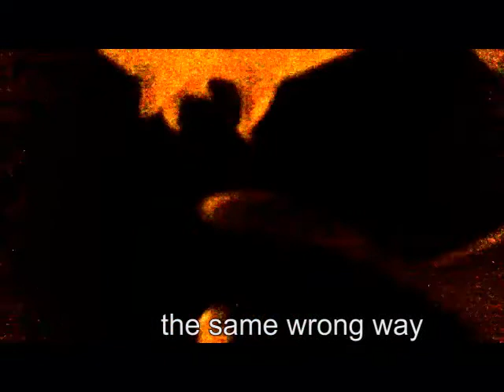My Darkness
Music, text and editing by Angelo Secondini
Music: Live_2005 by Zen Nihilistisch aka Angelo Secondini

Ecco arrivo
con le mie incerte certezze
armato
di uno specchio rotto
della mia crudeltà
del mio egoismo

arrivo dove nessuno
mi sta aspettando
traditore e bugiardo
arrivo nella notte
della mia oscurità
più nero del buio

arrivo ed aspetto
la fine di questo delirio
un gioco d'azzardo
nulla di più
un mucchio di sciocchezze
alto come una piramide
aggiunte nel tempo

arrivo senza memoria
ogni giorno lo stesso errore
la stessa strada errata
le abitudini di un mediocre
una voracità innata
opaco e carnivoro
adamantino

arrivo dove nessuno
mi aspetta